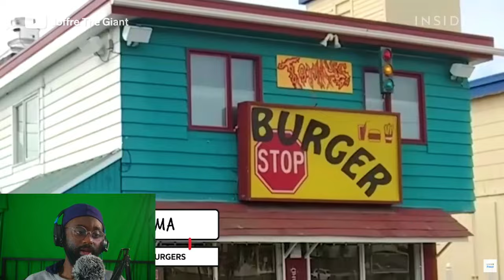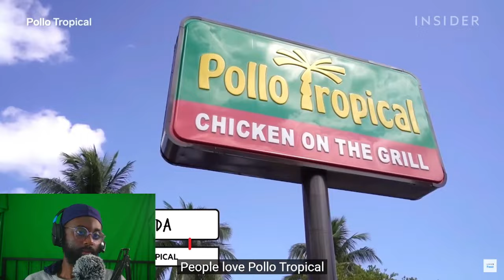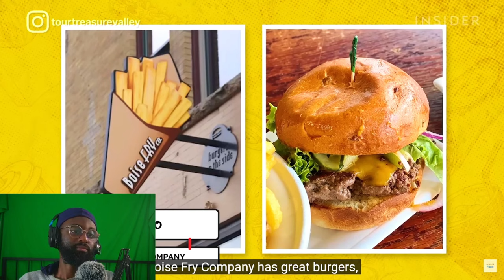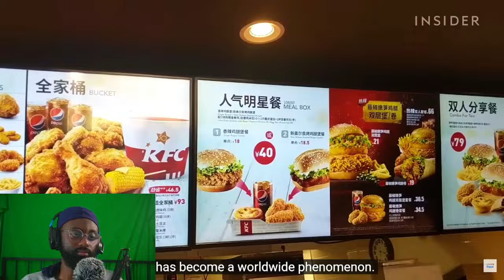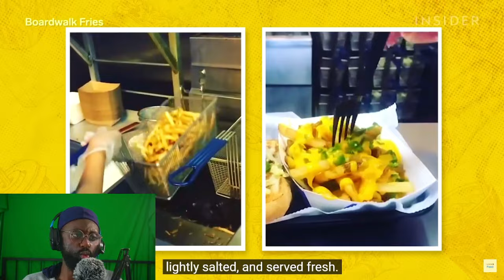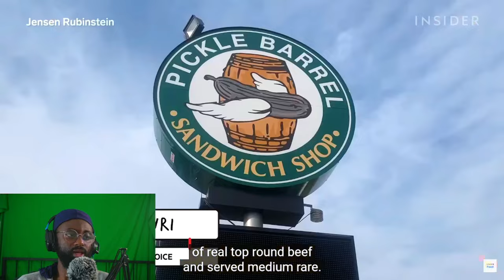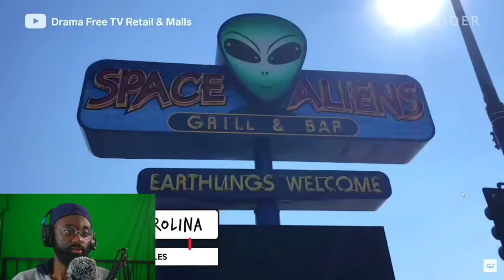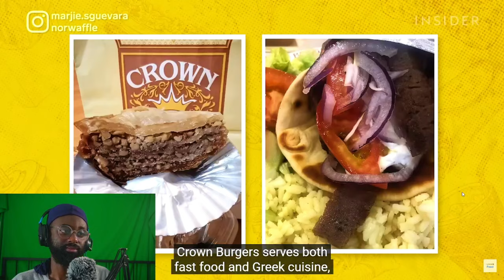The Original Fast Food Restaurants for all 50 States | EddyEd TV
This video shares the origin of fast food restaurants all across the United States. Some are obvious and some I never heard of before but these places are mostly popular throughout the states. Drop your state and your favorite fast food restaurant in the comments!